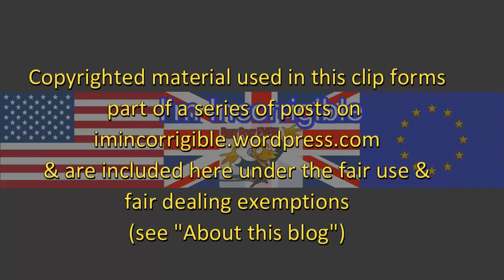Sarah Wollaston switches sides over Vote Leave campaign lies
Victoria Derbyshire 9 June 2016